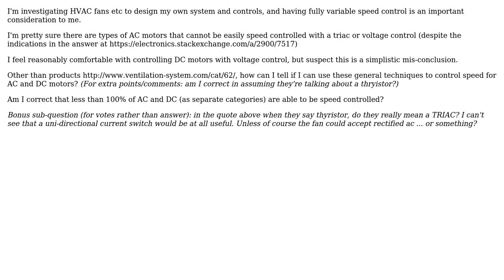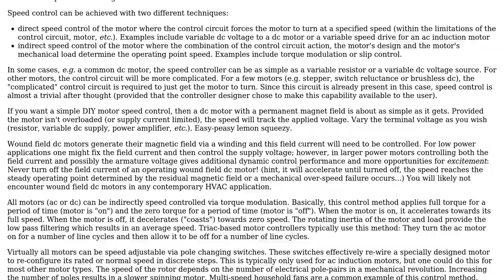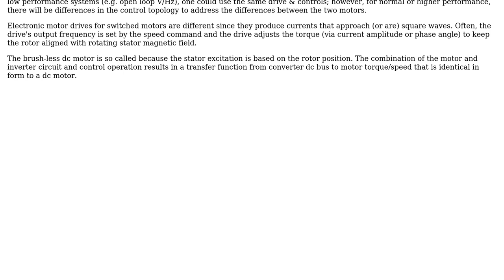What electric motor spec clues indicate easy speed control options?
With thanks & praise to God, and with thanks to the many people who have made this project possible! You are responsible for your own actions.